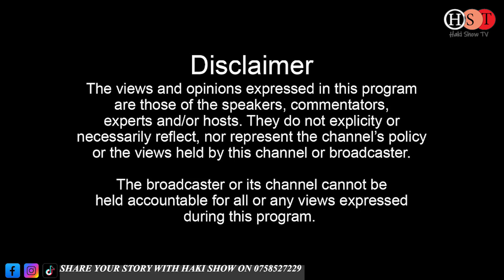DIVORCING WITH KAWIRA OF PAPA SHILANDULA DROVE ME TO BIPOLAR. EPHANTUS OPENED UP